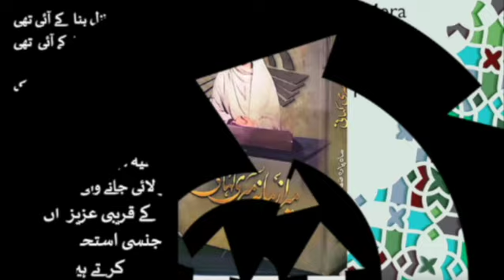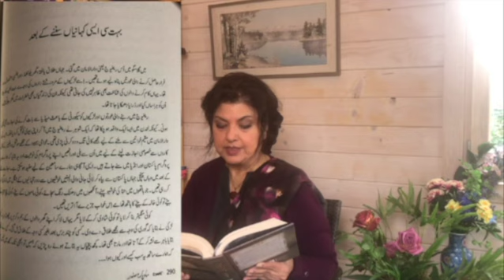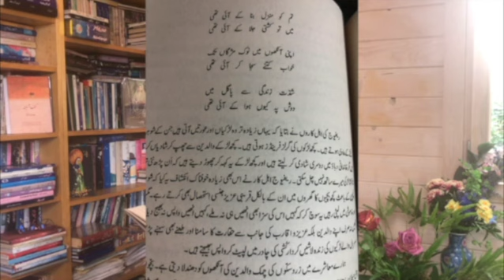BBC URDU Memoriesپاکستان سے بیاہ کر جانے والی لڑکیاں برطانیہ کے دارالا امان کیسے پہنچیں ،سچی کہانیاں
You can browse for old PTV news clips, programs ,interviews with classic literaray and Show biz celebrities.
MahparaSafdar#ptiPervez Hoodbhuy#OjriCampؓTaskeen Zafar#ptv